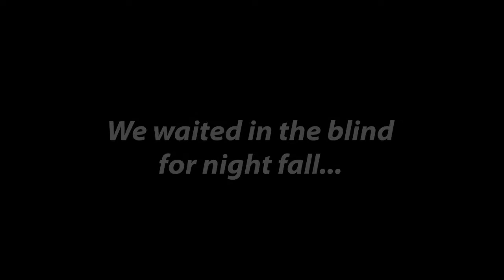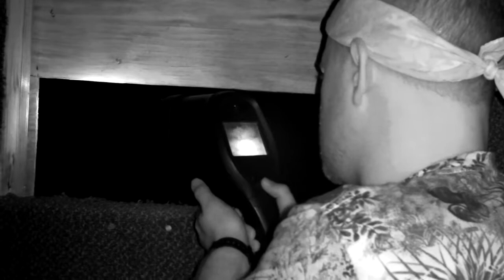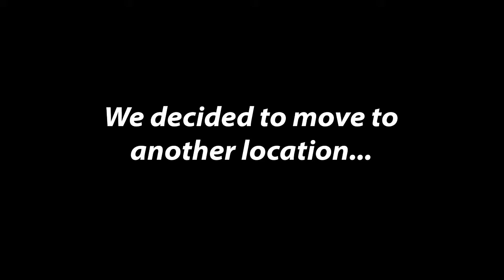We visit Red Dirt Outfitters, TX to hunt a nice young hog, perfect for Barbecue!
NiteSite LLC Manufactures Infrared Night Vision (IRNV) Optics for scopes.